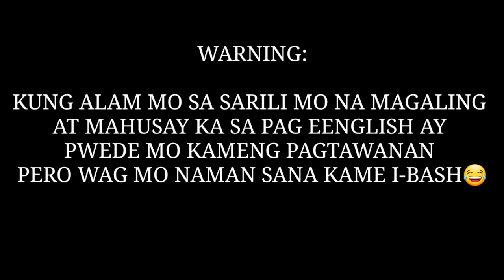"TRANSLATE IT TO ENGLISH" CHALLENGE WITH JAY ROALLOS😂 (SOBRANG LT😂) // Kenneth Malaluan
Ralph Jay Triumfo
Meteor Garden Song Fingerstyle
Hahahasula Song Fingerstyle

Credits to the ABS-CBN Corporation Music
Star Music
Akoy Tinamaan by Reo Brothers

Wayne Jones Retro